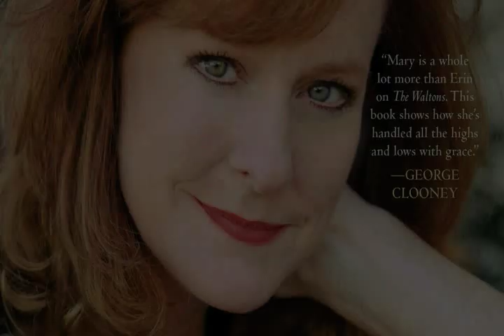Mary McDonough talks from Waltons Mountain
Erin Walton, lupus survivor, public speaker, activist, Mary McDonough calls her life a mosaic as she talks about her life and her book Lessons From The Mountain. Charming and insightful she shares about growing up on the set of The Waltons. Find out more about what Mary is doing and about the book